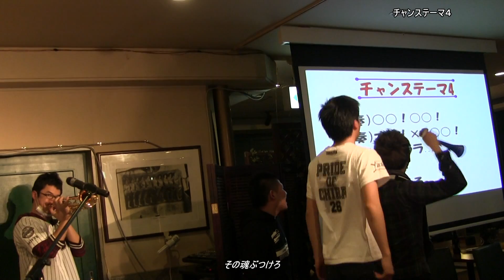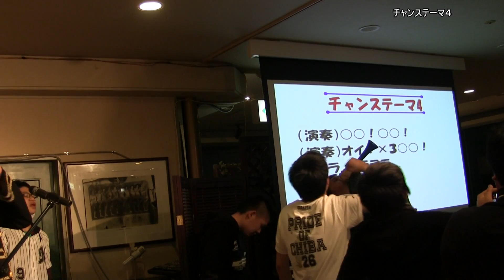千葉ロッテマリーンズ チャンステーマ４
字幕つき、途中からやる気無し。そして、(酔っているので)ぶれまくり。